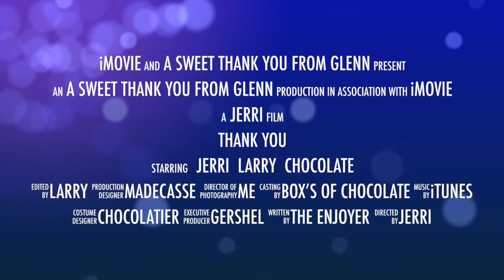Thank You JL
This video is about Thank You Jerri & Larry chocolate